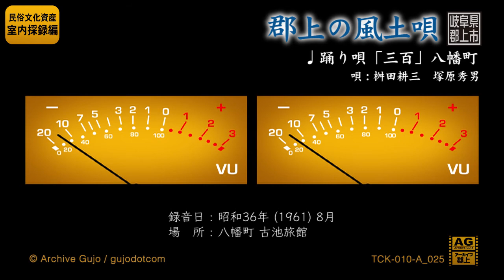1961年録音【郡上の風土唄】踊り唄「三百」八幡町